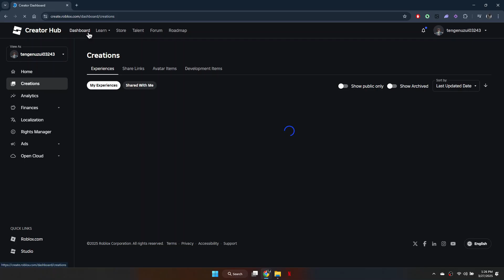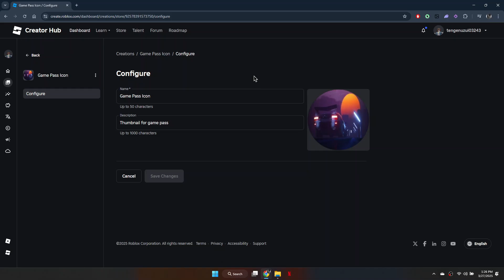How To Get Image ID For Roblox 2025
In this video, I’ll show you how to get the image ID for Roblox in 2025, whether you’re uploading a custom image for your game or using it for your avatar. I’ll walk you through the process so you can easily find and use the correct image ID.